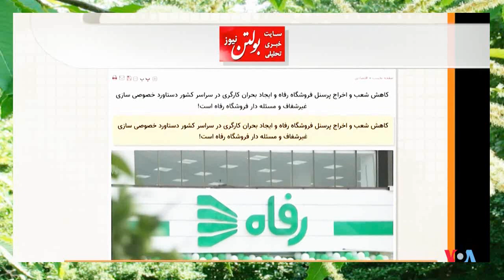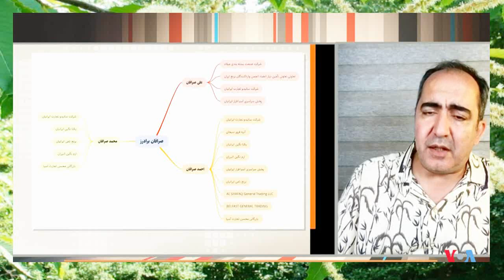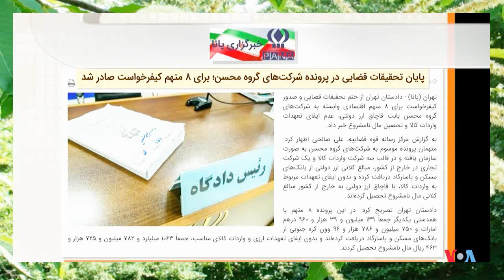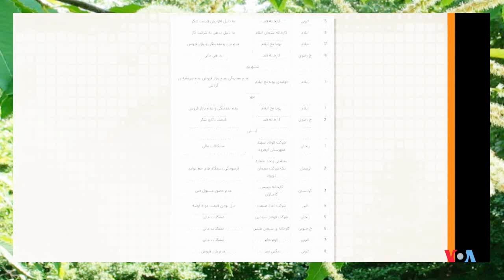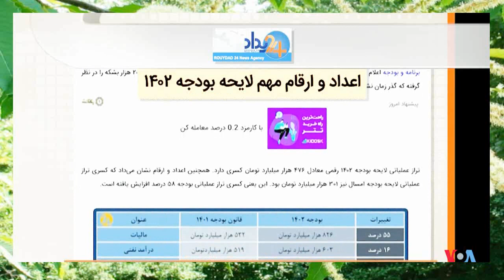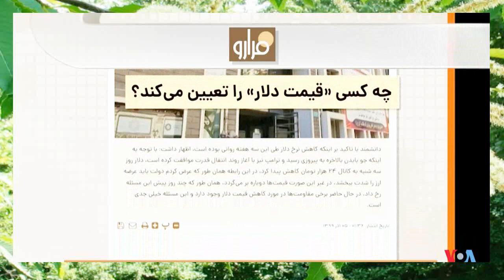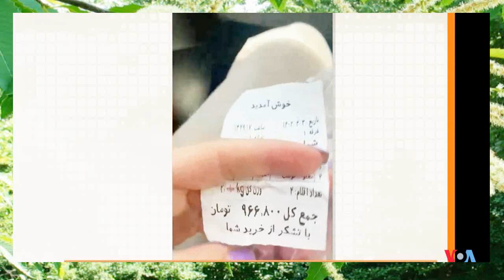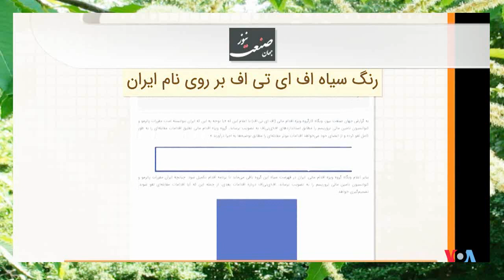ایران ورشکسته « خانواده پلید خامنه ای » ـ مهدی فلاحتی ، پرویز کلانتری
LAST PAGE, PERSIAN NEWS NETWORK, PARVIZ KALANTARI, MEHDI FALAHTI, VOA, VOA PERSIAN, VOICE OF AMERICA,